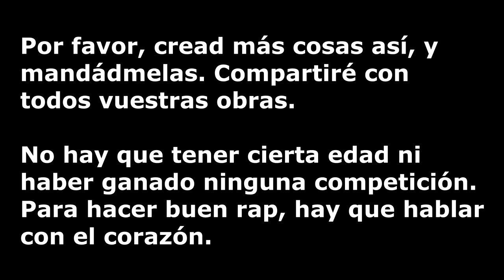Niño rapeándole a su hermano que está por nacer :')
Este video te dejará sin palabras :')